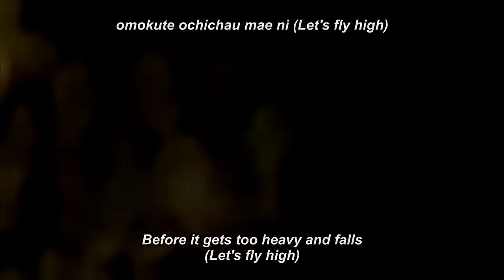Dragon Ball Super Opening 2 (Japanese)